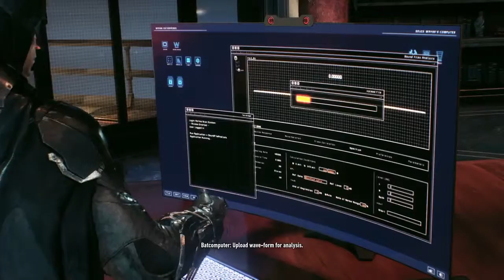Batman: Arkham Knight PS4 Game - Trailing Arkham Knight